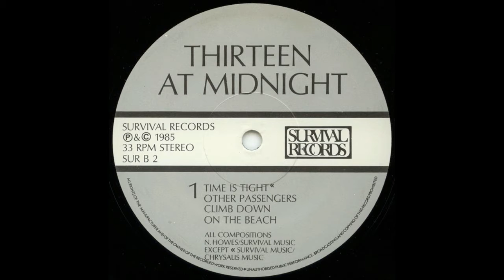Thirteen at midnight - Other Passengers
Great track from 1985